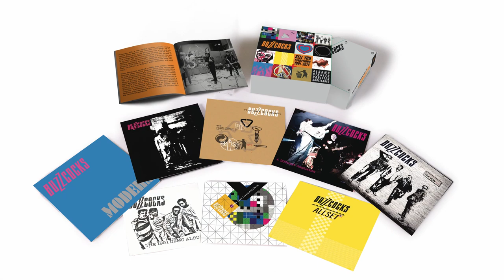Buzzcocks Story - Steve Diggle interviewed by John Reed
Cherry Red Records' Director of Catalogue John Reed sat down with Steve Diggle to talk about the history and times of Buzzcocks, leading up to their latest new release in the wake of the departure of the beloved Pete Shelley, covering everything from their touring times with Nirvana, the writing process with Shelley and Diggle's philosophy on life.